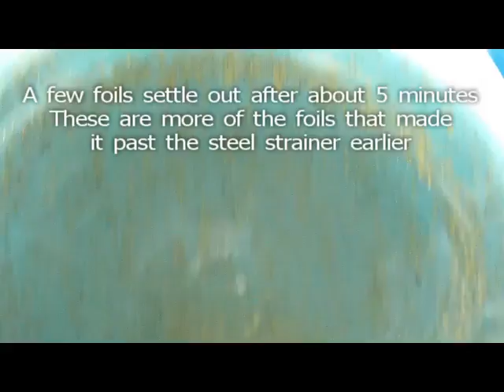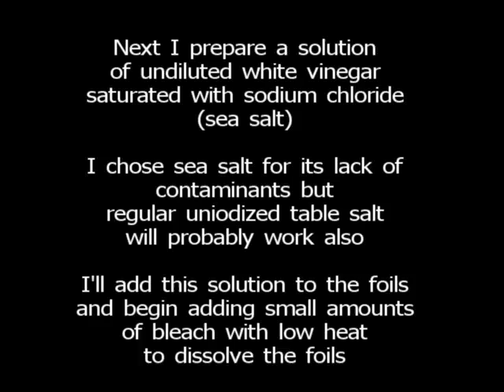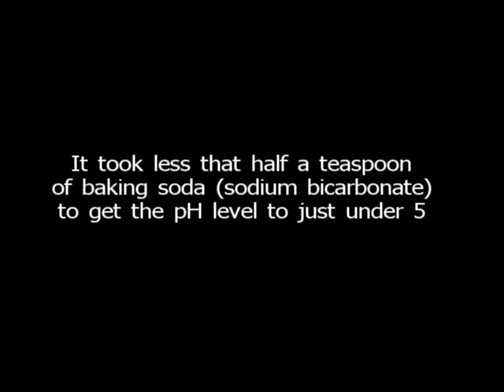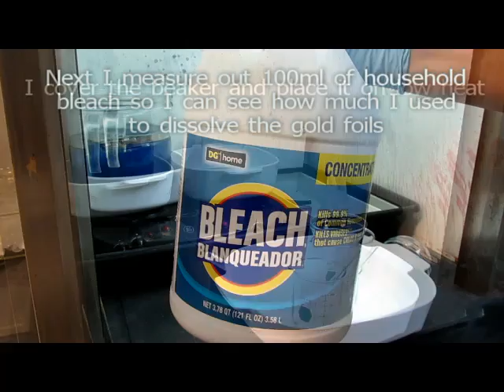How To Recover Gold From Computer Scrap With Salt And Vinegar 2of3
Step by step demonstration showing how to recover gold foils from computer scrap circuit card fingers using only vinegar, salt, bleach and vitamin C. I paid way more than they are worth for the fingers so that I would have the fingers to do this experiment. The yields are very low on this type of scrap.